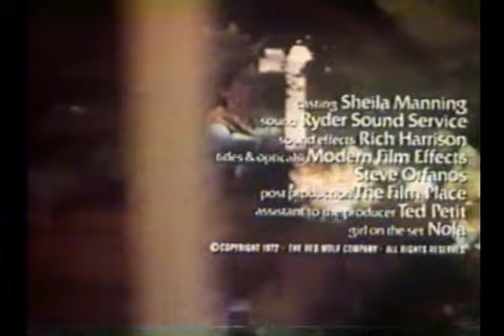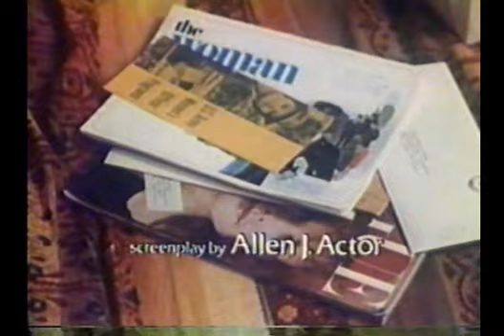A Casa do Terror (1972) Dublado - VHS-Rip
"Uma estudante do colégio, Regina, volta para a sala de aula e descobre que ela ganhou umas férias na calma Red Wolf Inn. Antes que ela pudesse até chamar os pais para que eles saibam onde ela estará, os proprietários arranjam seu transporte e logo ela se encontra com duas outras jovens mulheres como convidadas de um casal gentil. O lugar é lindo e a comida é fantástica, mas apenas algo não parece certo. Um dos convidados, de repente desapareceu e, os anfitriões são certamente relutantes em ter alguém cutucando todo o frigorífico. Ainda assim, as costelas grelhadas são deliciosas, então o que há para reclamar?"

A Casa do Terror (1972)
(Terror House)